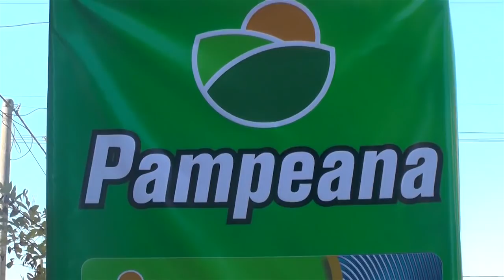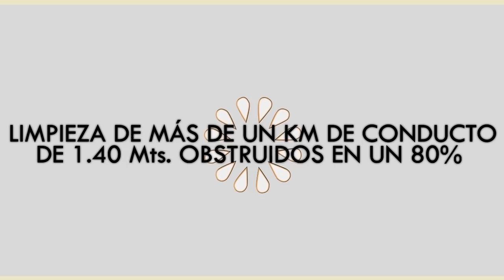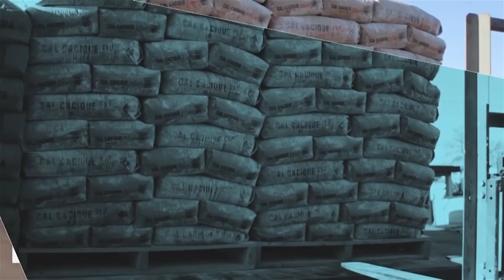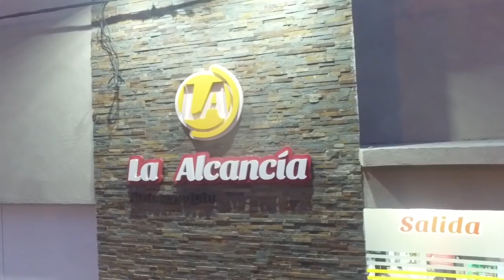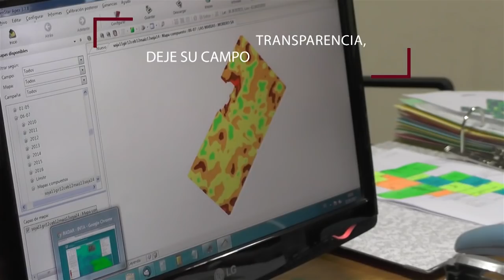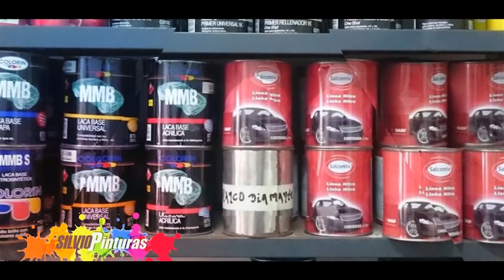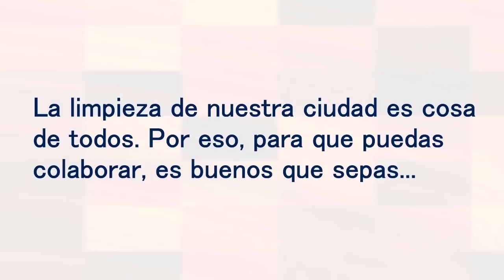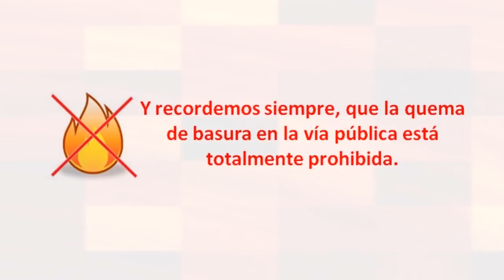FUTBOL 2019 - TORNEO APERTURA - 1° FECHA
JUVENTUD UNIDA vs UNION DEPORTIVA
DEPORTIVO 17 vs ATLETICO QUENUMA